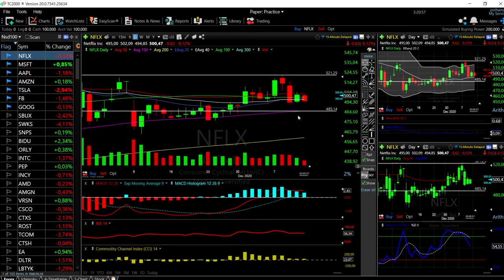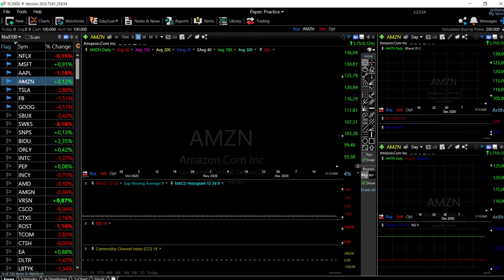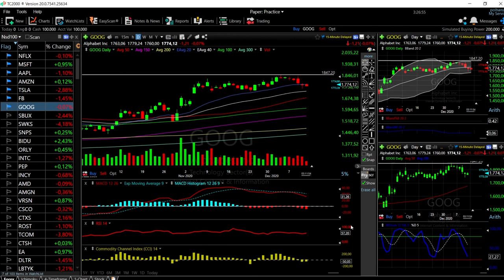S&P500, Dow Jones and Nasdaq + Tech forecast for December 14, 2020